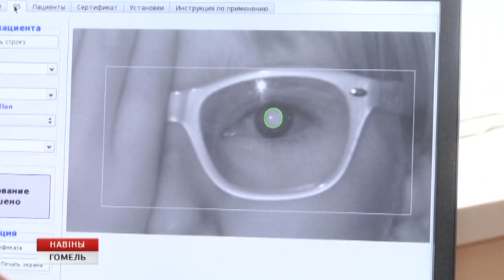Гомельские офтальмологи провели консультации для детей